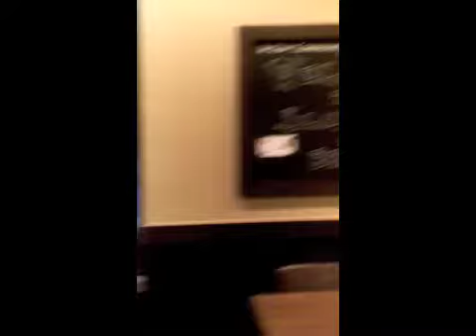New Store Tour! | Vlogs and vlogs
A quick tour of my new store at Brodie & Slaughter in Austin, Tx. Sorry about the vertical orientation of the video... still trying to figure out the best way to record on my phone.